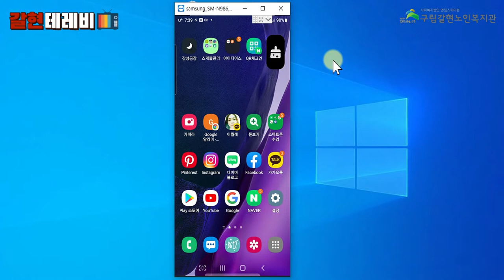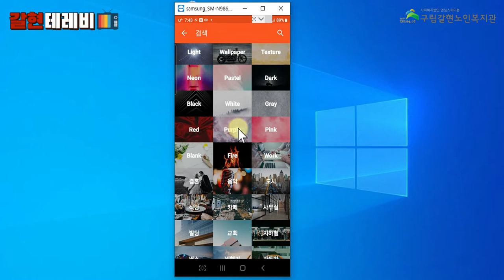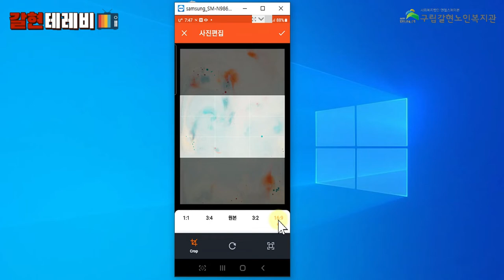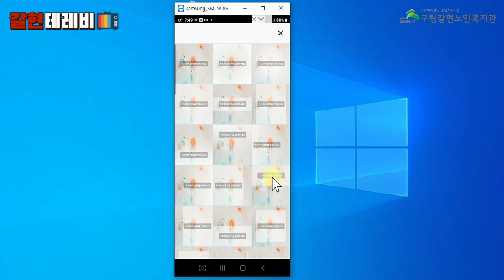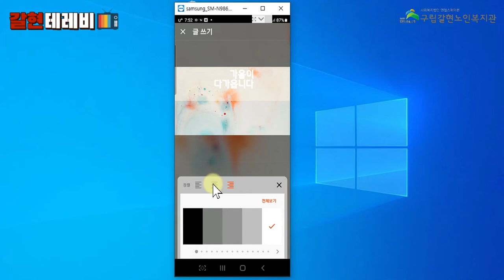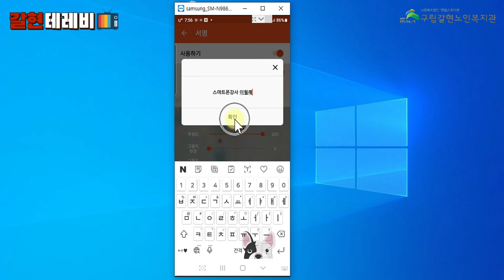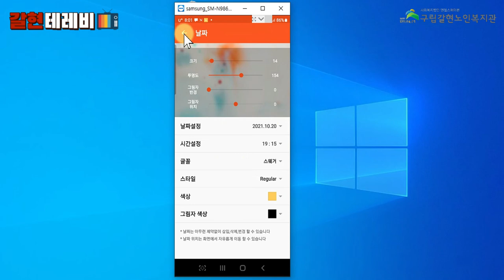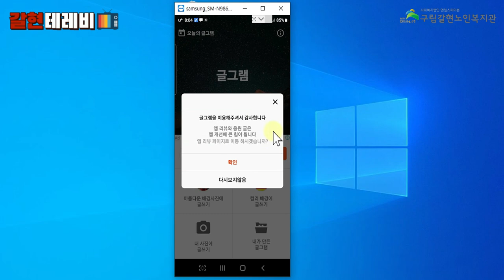[갈현노인복지관] 스마트폰교육9강 - 글쓰기 앱 글그림 어플 사용하기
안녕하세요!

갈현노인복지관에서는 은평구청의 지원을 받아 은평구문해교육지원사업의 일환으로 어르신맞춤형 디지털 문해교육 "소통하고 화합하는 재미있는 디지털" 수업을 진행하고 있습니다!

이번 9강에서는
글쓰기 앱을 글그림을 활용한 글쓰기 방법을 배워보도록 하겠습니다!

이전 시간에는 사진첩앱을 활용하여 글쓰기를 배워보았는데요
이번에는 글그림 앱을 활용하여 글쓰기를 한번 해보겠습니다.